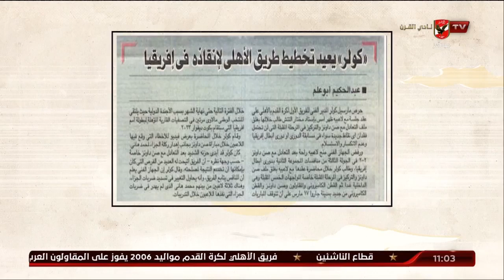القيعي والمنيسي وأستعراض لأهم ما كتبته الصحف بعد تعادل الأهلي مع صن داونز.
القيعي والمنيسي وأستعراض لأهم ما كتبته الصحف بعد تعادل الأهلي مع صن داونز. | ملك وكتابة